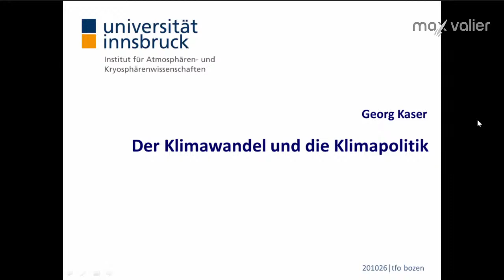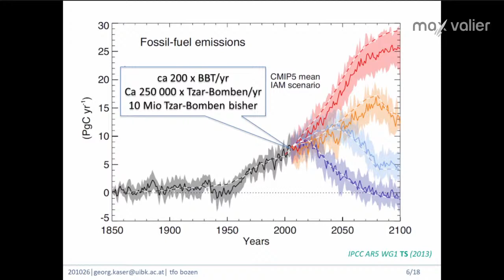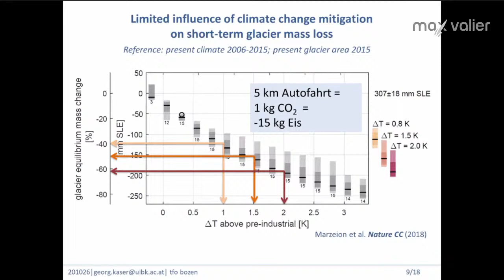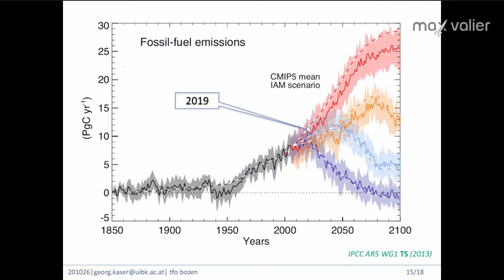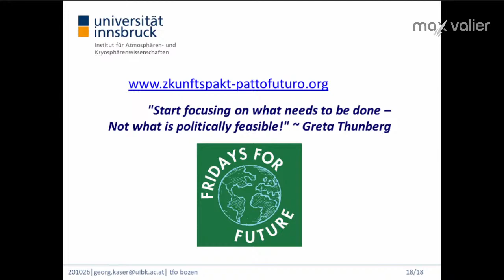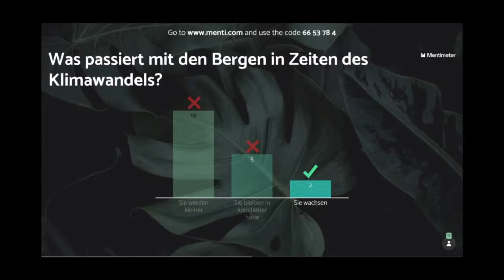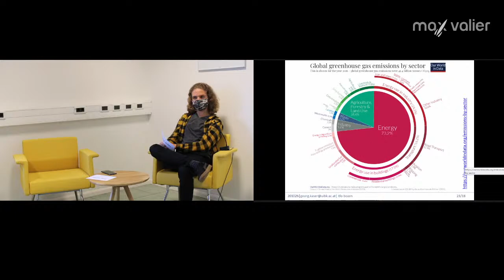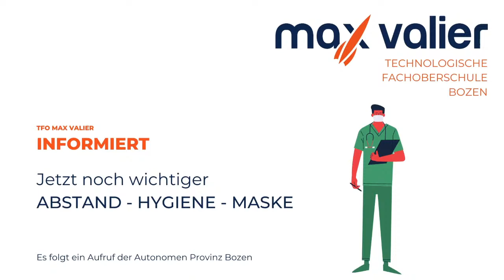Vortrag zum Klimawandel mit Dr. Georg Kaser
Livestream vom Vortrag zum Klimawandel am 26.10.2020 in der Technologischen Fachoberschule "Max Valier" - mit Dr. Georg Kaser, Südtiroler Glaziologe und weltbekannter Forscher.